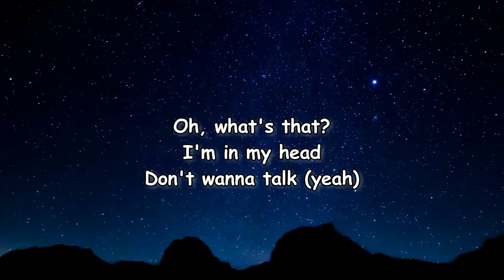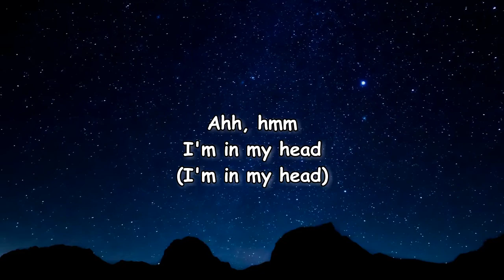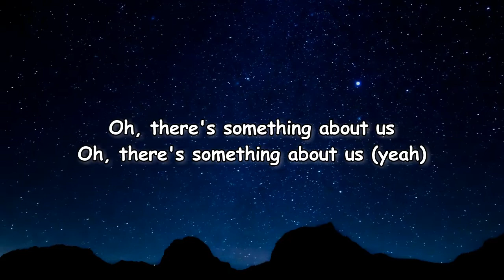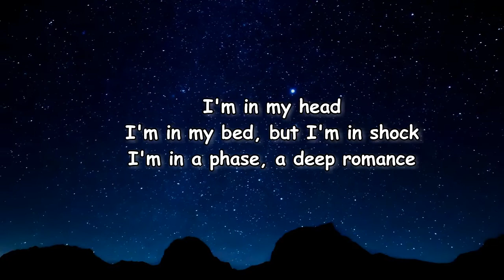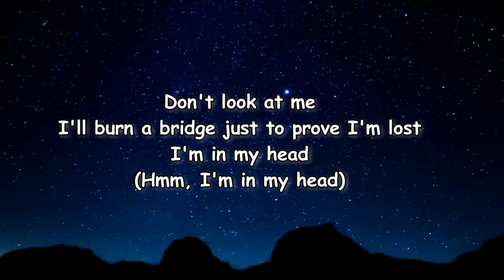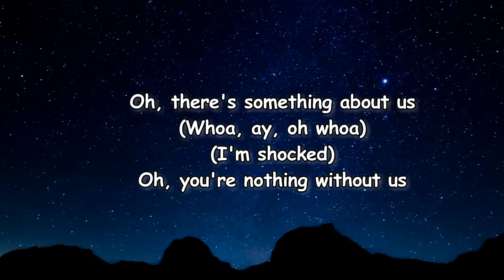Cautious Clay - Box of Bones (Lyrics)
Box of Bones Lyrics:

[Verse]
Don't look at me
I'm in my head
Don't want to talk
You get the soap
I'll take the box
I'll burn a bridge just to prove I'm lost
Mmm, I'm in my head

[Chorus]
Woah, alright woah, I'm shocked
Oh, what's that?
Then I'll make new friends
Like my name was Ross
Ah, mmm
Oh, there's something about us

[Verse]
I'm in my bed, but I'm in shock
I'm in a phase, a deep romance
There's something about us
Oh you're nothing without us